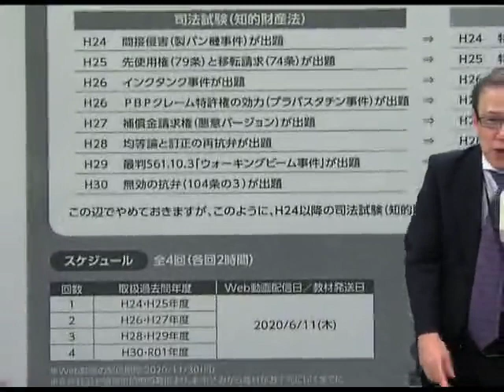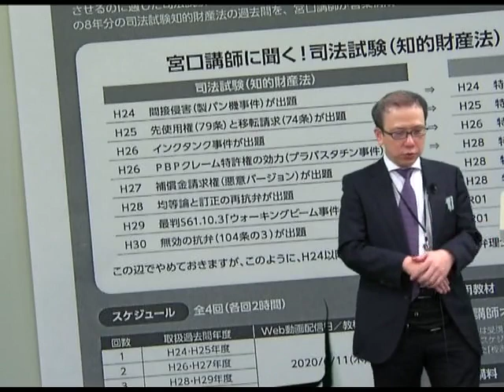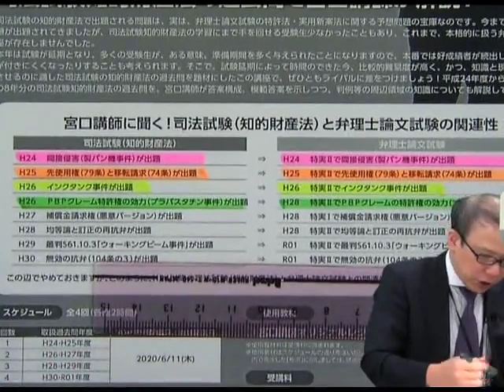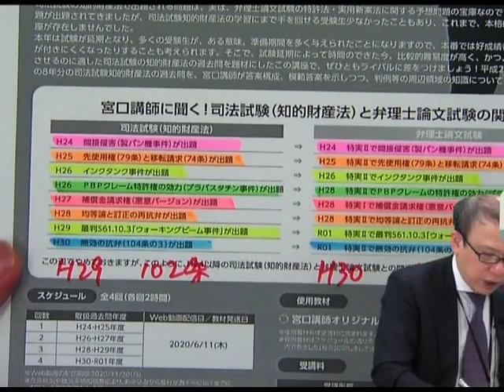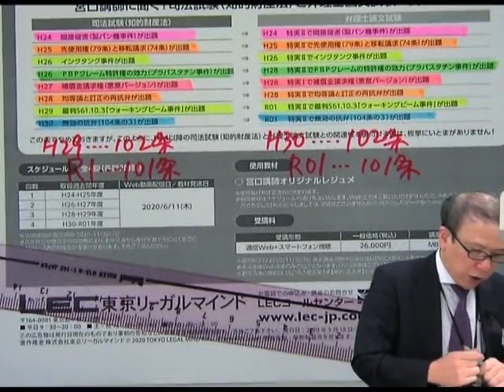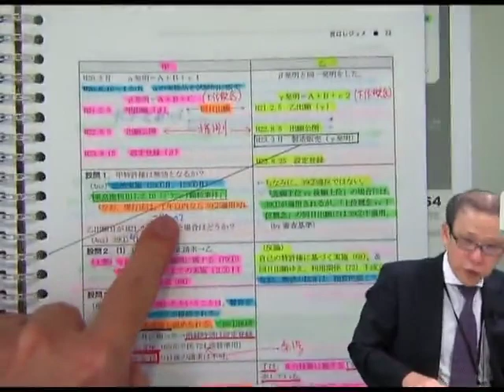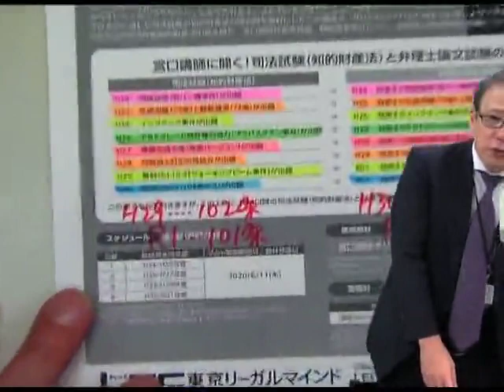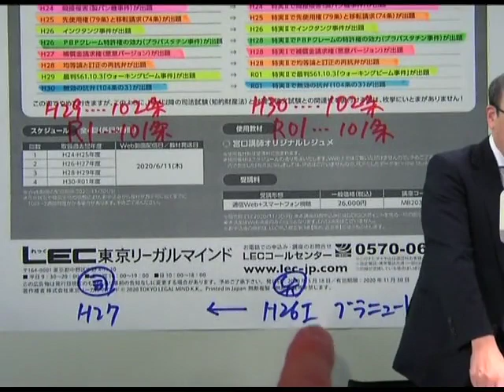【LEC弁理士】宮口聡の弁理士論文試験に役立つ司法試験知的財産法過去問解説講座プロモーション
LEC精鋭一流講師陣によるオリジナルWeb講座≪ゴールドWeb講座≫

弁理士試験延期を受けて、LEC講師陣から受験生の皆さまへ応援動画を公開中です！

LECで学習し、見事一発合格・短期合格を果たした合格者と、担当講師との対談動画をご覧いただけます。